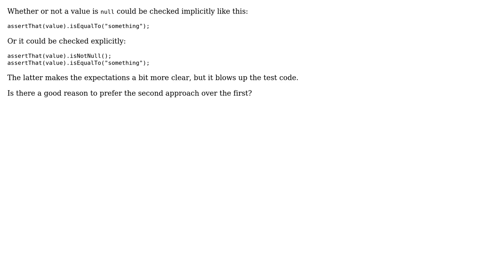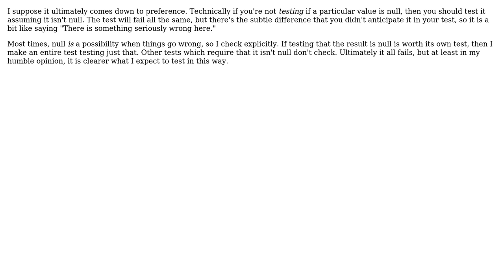Software Engineering: Is it good style to check explicitly for null in unit tests? (3 Solutions!!)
Software Engineering: Is it good style to check explicitly for null in unit tests?

With thanks & praise to God, and with thanks to the many people who have made this project possible! | Content (except music & images) licensed under CC BY-SA | Music | Images & others | With thanks to user Neil user Kilian Foth user jwenting user deamon and the Stack Exchange Network Trademarks are property of their respective owners. You are responsible for your own actions.